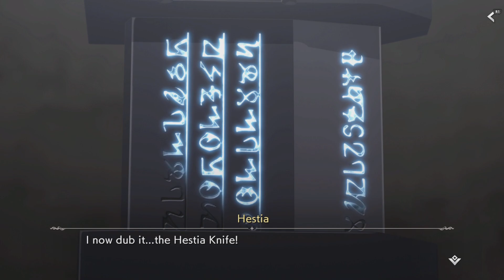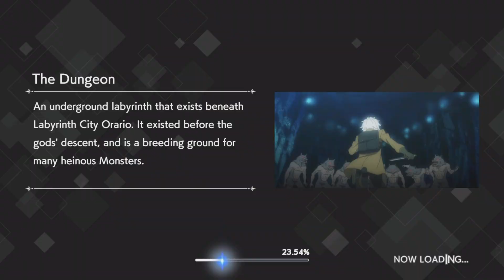danmachi pt 2